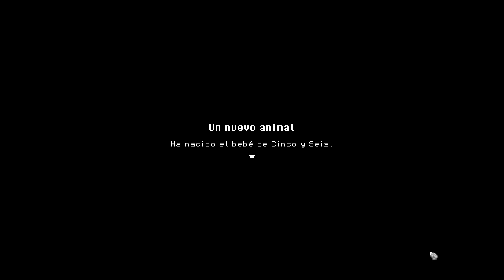Nuestro Primer Animal PERFECTO e INUSUAL | Roots of Pacha | Ep. 76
Hoy continuamos con el paseo por la prehistoria, por el inicio de los tiempos, conociendo a la madre naturaleza y descubriendo sus secretos. En el episodio de hoy gastaremos la Piña inusual para convertir a nuestro primer animal perfecto en un animal inusual, amarillo como los pollos.